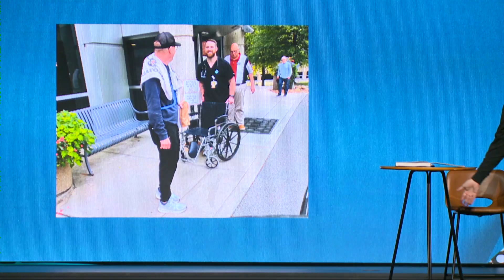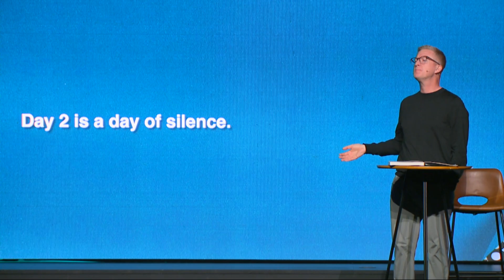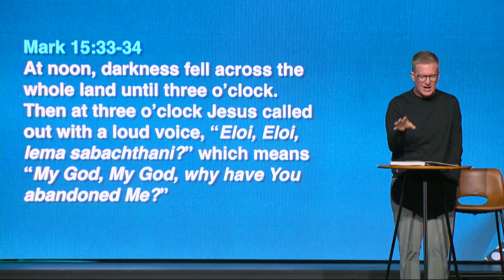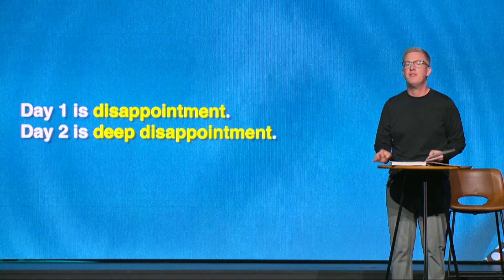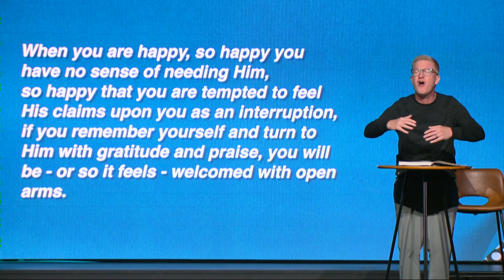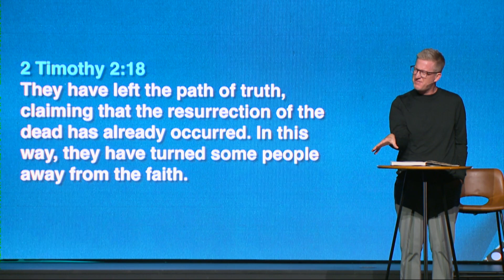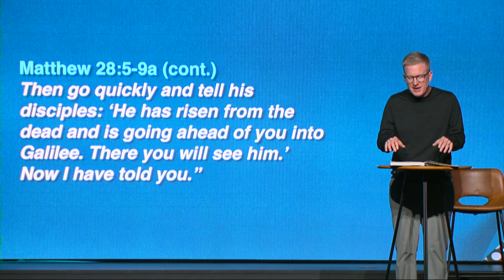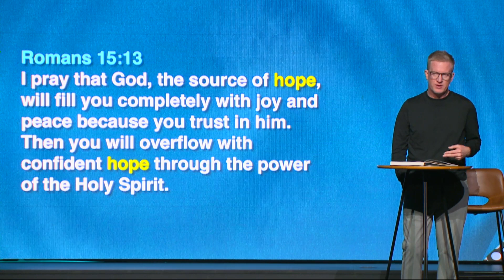Day 2, Part 1 // Tim Miller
If you have questions about giving, next steps, or if you want to learn more about who we are, click this link!

Check us out at sevierheights.org, and if you're interested in taking next steps with us, to learn more.

If you'd like to partner with us through serving, visit us for more information.